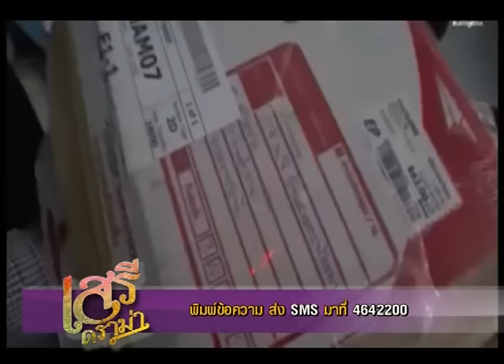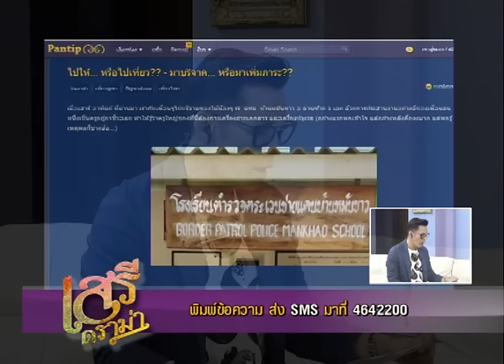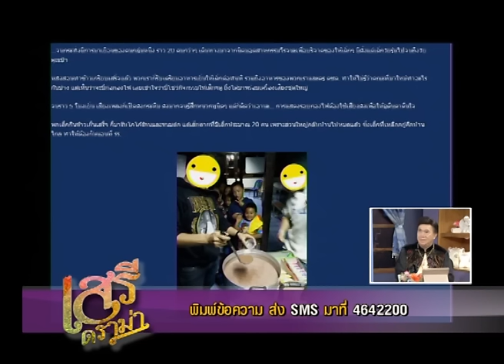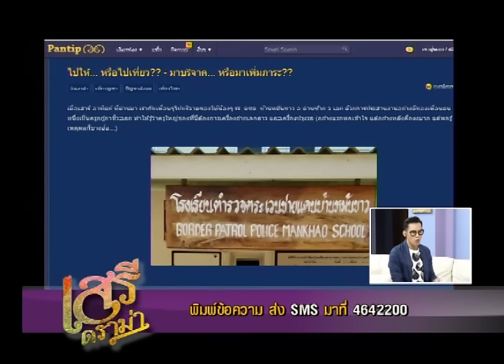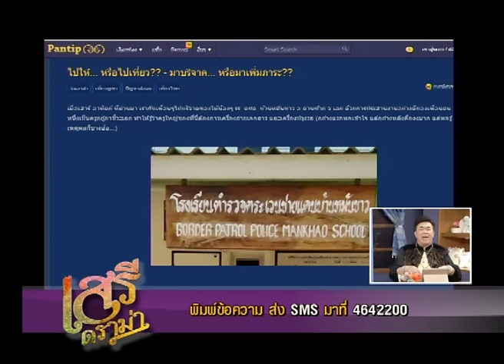เสรีดราม่า 20 ธ.ค.58 ช่วงที่3 จวกคนดีไปให้หรือไม่เที่ยว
เสรีดราม่า 20 ธ.ค.58 ช่วงที่2

ทางช่อง super บันเทิง ทรูวิชั่น 71 และ 48